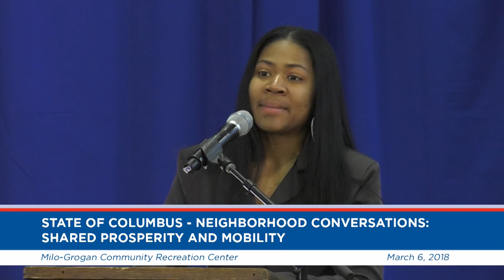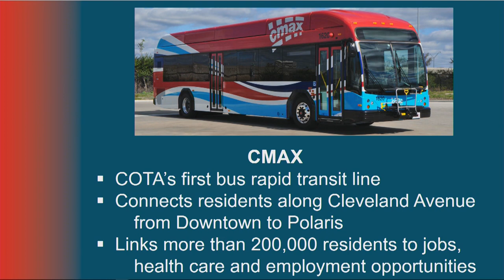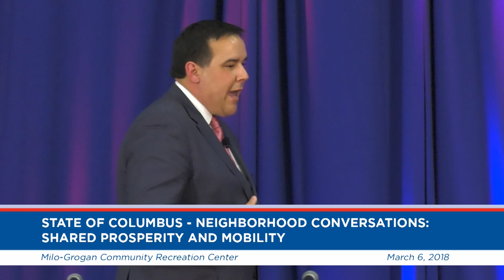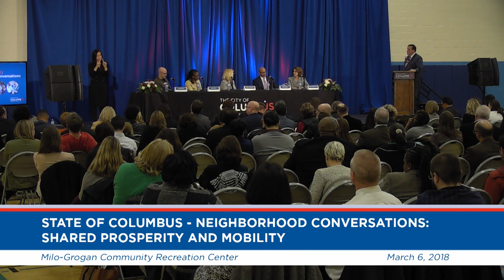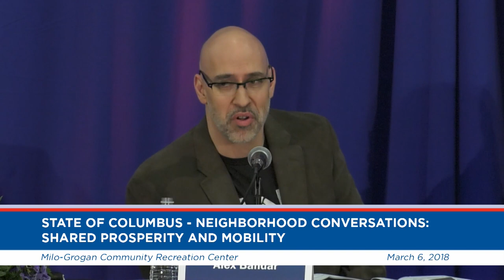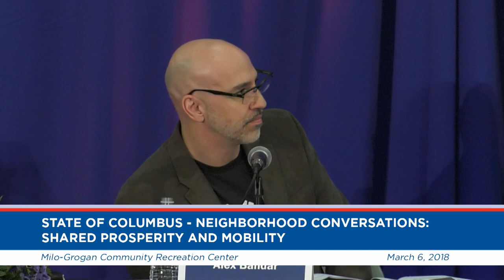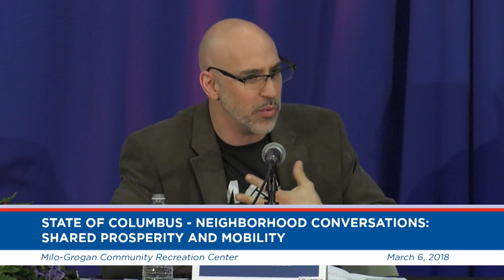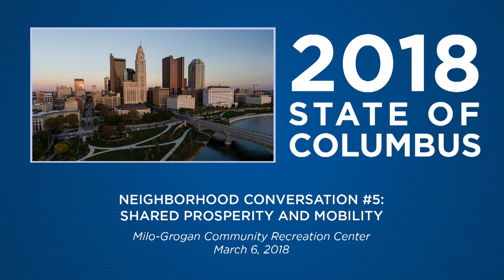State of Columbus Neighborhood Conversation #5: Shared Prosperity & Mobility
Mayor Ginther and local leaders met at the Milo-Grogan Recreation Center to have a discussion focused on Shared Prosperity and Mobility. Mayor Ginther's priorities and initiatives are impacting neighborhoods across our city. Hear from City of Columbus partners and neighborhood residents about the work we do together every day to make Columbus America's Opportunity City.